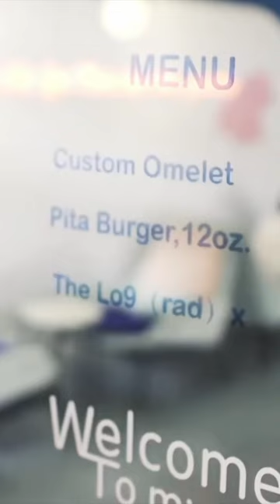Print on skin with this pen.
The pen that prints on any surface. See this and other incredible inventions in the full length video.

แกดเจ็ต สิ่งประดิษฐ์ เทคโนโลยี
artilugios, inventos, tecnología,
가제트, 발명품, 기술,
गैजेट्स, आविष्कार, प्रौद्योगिकी,
ગેજેટ્સ, શોધ, ટેકનોલોજી,